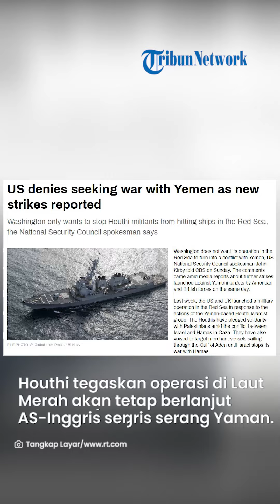Serang Houthi, AS Ngaku Tak Ingin Perang dengan Yaman: Kami Tak Mencari Konflik di Sini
VP: NK

SURYAMALANG.COM - Militer Amerika Serikat (AS) telah melakukan serangan langsung terhadap posisi Houthi di Yaman, Kamis (11/1/2024).

Namun, Washington berdalih serangan itu bukan bertujuan untuk mencari konflik dengan Yaman.

Juru bicara Dewan Keamanan Nasional Gedung Putih, John Kirby mengatakan, AS hanya ingin menghentikan Houthi yang selama ini menyerang kapal-kapal di Laut Merah.

Pihaknya sama sekali tak ingin perang dengan Houthi pecah, apalagi dengan Yaman.

"Tidak ada yang menginginkan konflik dengan Houthi. Kami tidak mencari konflik dengan Yaman di sini. Kami berusaha menghentikan serangan-serangan ini," kata Kirby kepada CBS, dikutip dari RT, Senin (15/1/2024).

Kirby menilai, tindakan Houthi di Laut Merah telah menggangu arus bebas perdagangan global.

Oleh karena itu, AS bersama sekutunya berusaha memulihkan kembali kebebasan maritim di perairan internasional.

Sementara itu, Houthi menegaskan bahwa operasi di Laut Merah akan tetap berlanjut meski AS-Inggris menyerang Yaman.

Militan tersebut membantah tuduhan bahwa pihaknya mengganggu arus perdagangan global.

Sebab, kapal-kapal yang selama ini ditargetkan hanya milik Israel atau berafiliasi dengan Israel.

Houthi menegaskan kembali bahwa aksinya itu merupakan bentuk solidaritas terhadap Gaza.

(Tribun-Video.com)